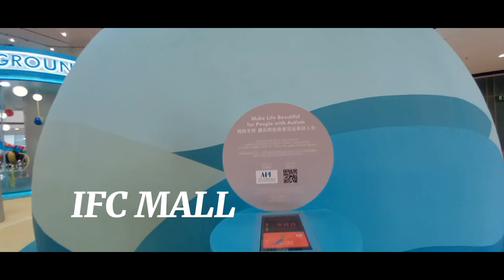Roaming Around in Central and Admiralty HK